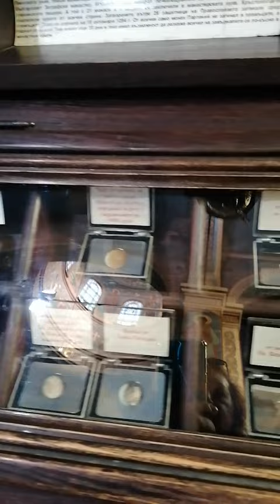29 monks and holy mummies pieces